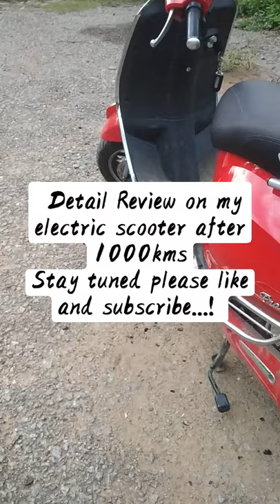Detail Review on franklin electric scooter